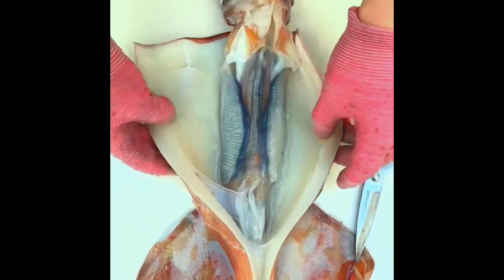deepseafish#wildseafood#real shots of fishermen’s lives Foods 4